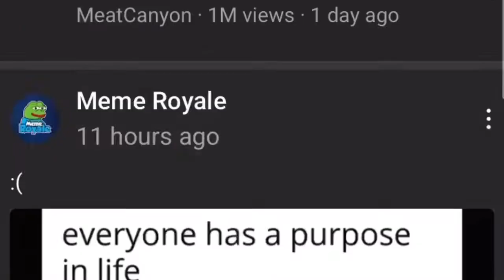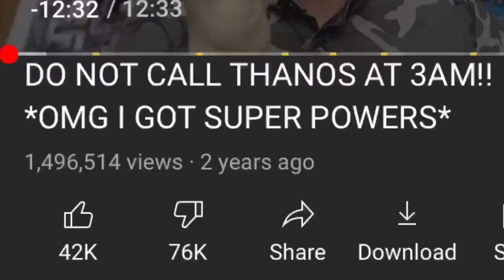OMG CALLING INSANE STUPIDITY AT 3 AM (OMG HE ANSWERED)